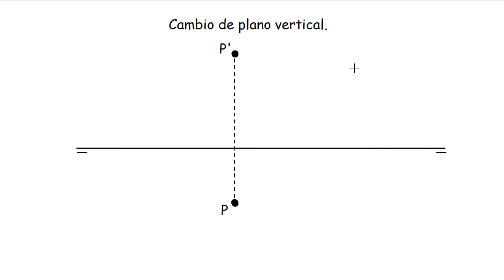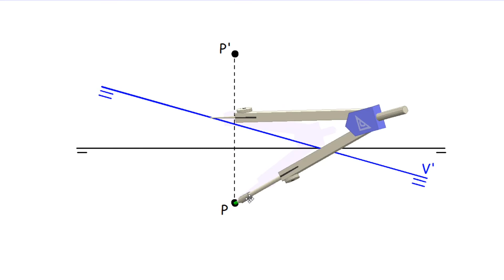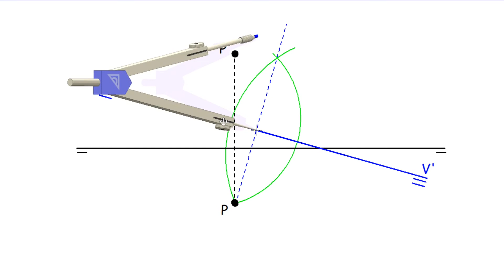Sistema diédrico. Métodos. Cambio de plano: proyecciones del punto en cambio de plano vertical.